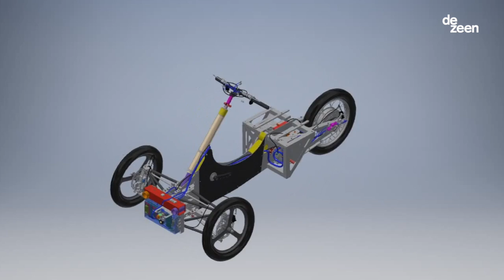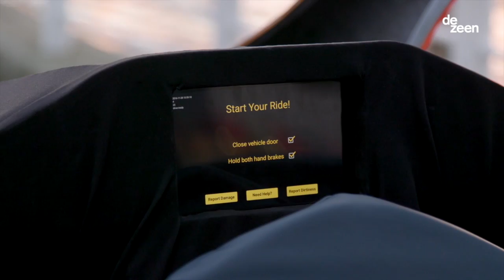VeloMetro's pedal-powered Veemo vehicle aims to get people out of their cars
In this movie filmed in Vancouver, Kody Baker explains how his start-up VeloMetro is hoping to convince people to switch to a cleaner, healthier form of transport with a car-like vehicle that you pedal like a bike.

Called Veemo, the three-wheeled vehicle is fully enclosed and features a steering wheel, bucket seat and a lockable boot like a car, but must be pedalled to operate.

It is aimed at people living in cities who would normally be put off from cycling, says VeloMetro co-founder Baker in the movie, which was filmed at the start-up's studio in Vancouver, Canada.

"Studies have shown that up to 60% of a city's population would like to cycle more, but they don't right now," he says.

"They don't want to be exposed to the elements, they're afraid of riding in traffic, they don't have any room for storage. The Veemo really solves all these issues."

The increased weight of the vehicle compared to a traditional bicycle is offset by battery-powered electric motors, which assist the driver as they pedal.

"It has pedals like a bike, but as you pedal we add the strength of two Olympic athletes through our motors," Kody says. "It's providing a car-like experience, but it's regulated as a bicycle. So you don't need a driver's license, you don't need insurance. You have access to bike lanes, so you're not stuck in traffic."

The Veemo is being developed as an alternative to car-sharing networks, where customers have access to a fleet of vehicles they can hire for short-distance trips, and VeloMetro is developing a mobile app to enable people to locate, book and unlock the vehicles.

"We really designed Veemo from the ground up to be directed towards sharing networks, so that you can rent it by the minute," Kody explains.

"You use your cellphone, find the vehicle that is closest to you and unlock it with the app. You get in, enter your pin number, and then you're good to go."